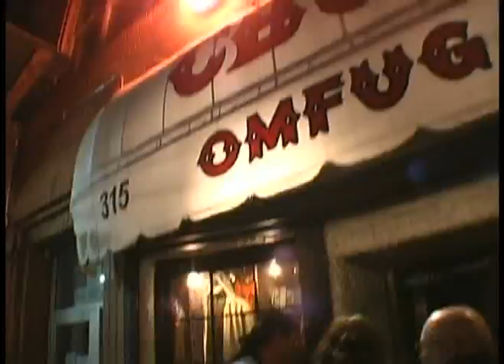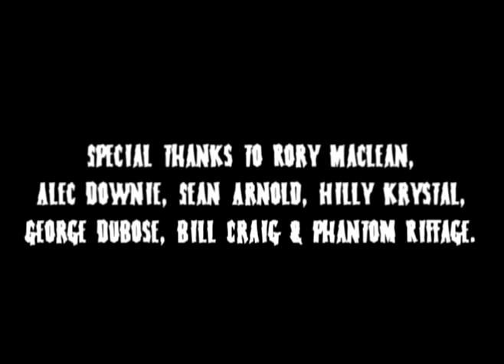Its Alive!.mpg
Video for the Raar track, It's Alive!
Footage used is mainly from a performance at CBGB's, New York and mucking about with a suit of armour in Perth, Scotland.
Video by Innes Forbes. Music by Raar.